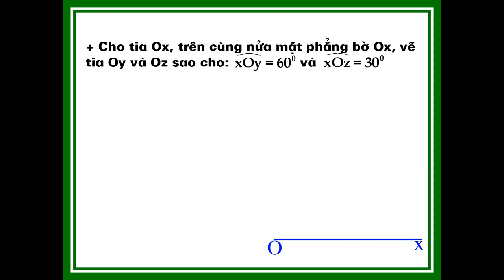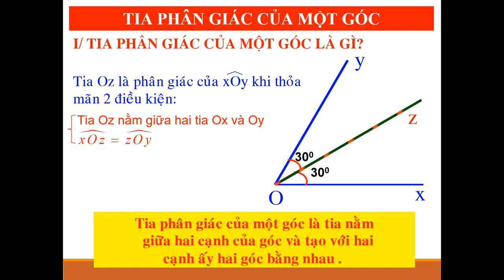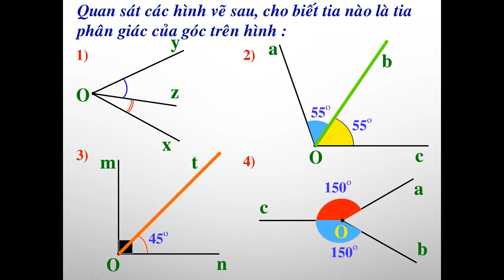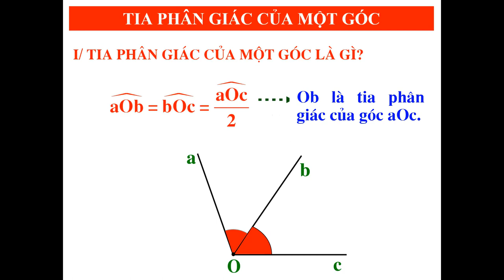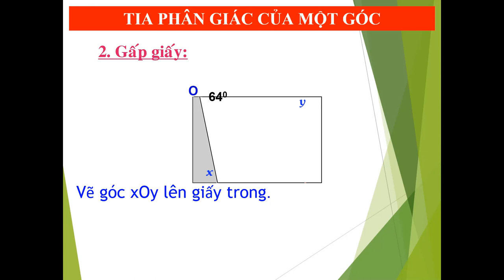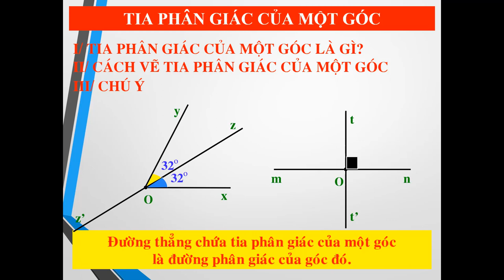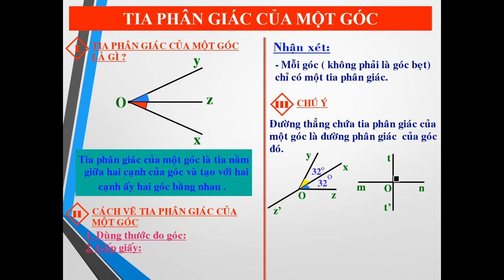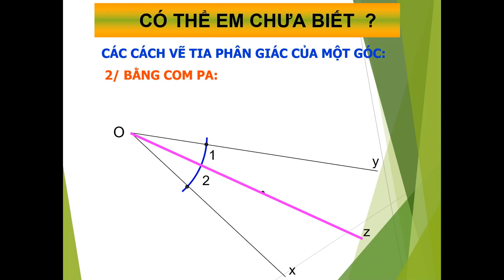HÌNH HỌC 6 (Tuần 6 / HK2) - TIA PHÂN GIÁC CỦA MỘT GÓC